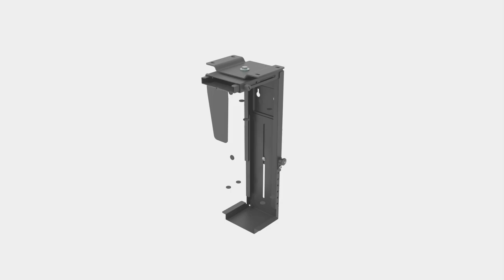Adjustable Under-Desk/Wall CPU Mount - PrimeCables®